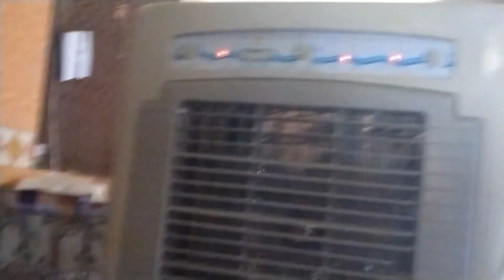||Germi Ki intha hogae🥴||Zeeshan walon KY Dahi bary ||